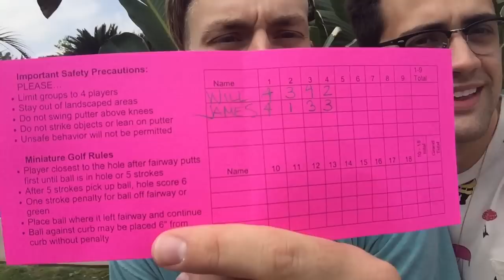Putt Putt Battle: Winner takes all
If you want to send us anything send it to our way!
91615